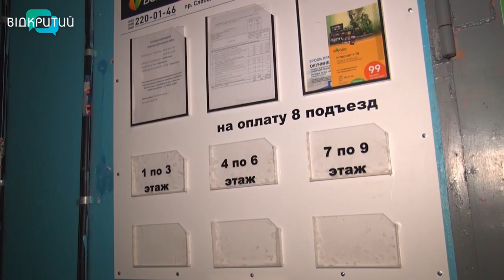Депутати міськради затвердили нове положення «Бюджету участі»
Затвердили нове положення «Бюджету участі», внесли зміни до програми співфінансування ОСББ та ЖБК, вдосконалили мережу закладів позашкільної освіти. У Дніпрі пройшла чергова сесія міськради. Депутати вже традиційно голосували блоками, за винятком окремих питань.